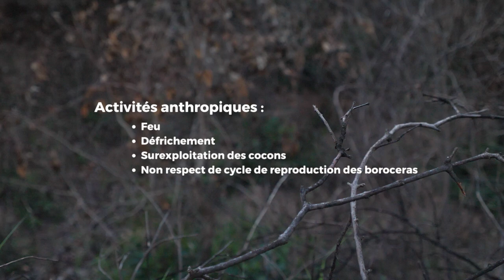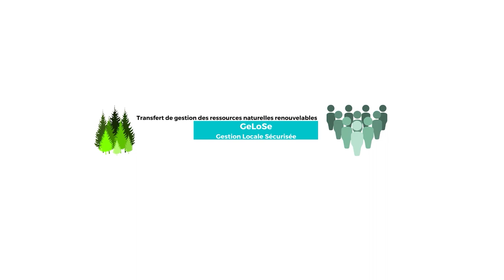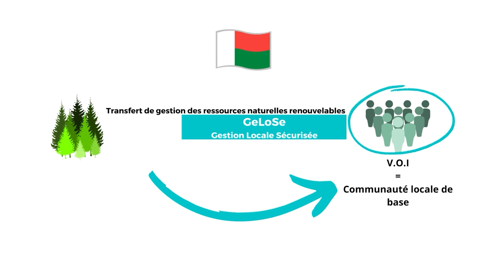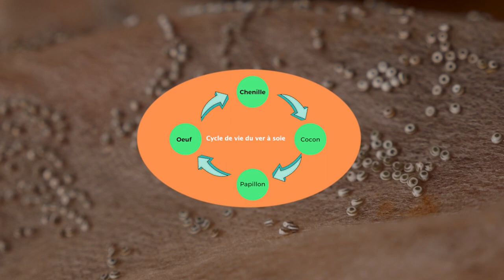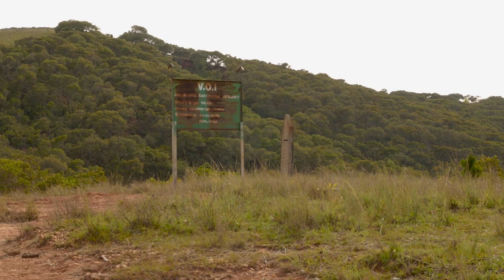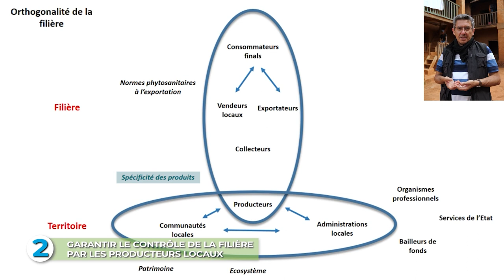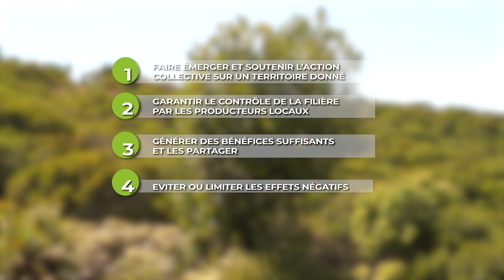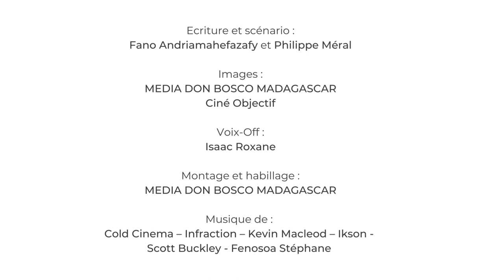La filière soie sauvage d'Arivonimano à Madagascar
L'IRD (Institut de Recherche pour le Développement) déploie une stratégie d'actions sur la convergence des connaissances scientifiques, des décideurs et des citoyens. Le projet "Varuna - Science de la Durabilité" incarne une approche transdisciplinaire en mobilisant des outils spécifiques, tels que la création de ressources numériques pédagogiques.
Ce premier film du projet, fruit de la collaboration entre deux économistes environnementaux , Ramaromanana Andriamahefazafy Fanomezantoa de l'Université d'Antananarivo à Madagascar et Philippe Méral de l'UMR SENS, met en lumière l'importante thématique de la conciliation entre le développement local et la conservation de la biodiversité. Leur étude se concentre sur la filière de la soie sauvage d'Arivonimamo à Madagascar.
Réalisation  : Mihajatiana Clerck
Conseillers scientifiques: Philippe Méral IRD UMR SENS (IRD)
Fanomezantoa ANDRIAMAHEFAZAFY Université Antananarivo
Ecriture et scénario : Fano ANDRIAMAHEFAZAFY, Philippe Méral
Images : MEDIA DON BOSCO MADAGASCAR, Ciné Objectif
Voix-Off : Isaac Roxane
Habillage : MEDIA DON BOSCO MADAGASCAR
Remerciements :Lalarisoa Voninjanahary, Sarah Paquet, Naritiana RAKOTONIAINA, le maire d’Arivonimamo II, le Président de l’Union Maintso, les membres des VOI Meva, VOI Faniry, VOI Analamaintso, les étudiants de l’Université d’Antananarivo.